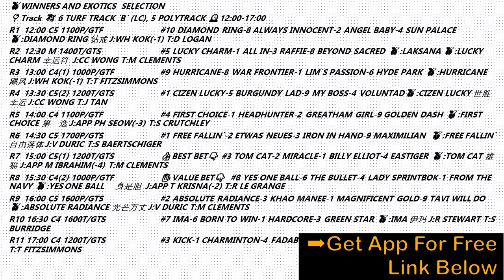2022-10-29 SATURDAY HORSE RACING|🇸🇬SINGAPORE KRANJI 新加坡赛马事🇸🇬|TIPS|WINNERS|PICKS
/* VIDEO INFORMATION */
⌚ Timestamps
0:00 Race Card Intro
0:22 Previous VALUE and BEST BET
0:35 RACE 1
0:44 RACE 2
0:53 RACE 3
1:01 RACE 4
1:08 RACE 5
1:17 RACE 6
1:25 RACE 7   BEST BET
1:33 RACE 8          VALUE BET
1:40 RACE 9
1:48 RACE 10
1:55 RACE 11
2:09 Summary
2:19 Others Video

⏯️Racing replay videos are courtesy of Singapore Turf Club